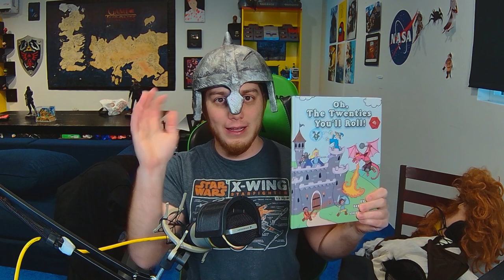Hamburger Wheel Showdown with Tyler!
Today I'm  playing some Gang Beasts with Tyler and we've got a special challenge on the Hamburger Ferris Wheel of Doom!